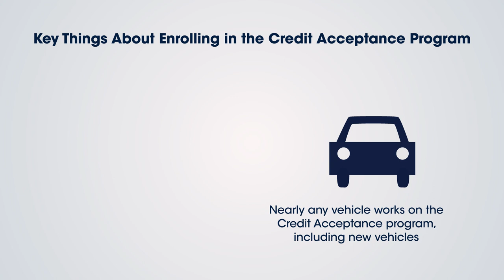Key Things to Know about the Credit Acceptance Program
Become a dealer today!